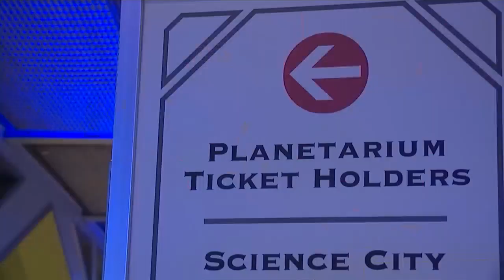Super Bowl superstitions and strange predictions